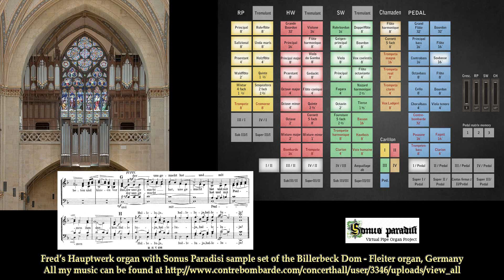Heilig, Demetr Bortniansky